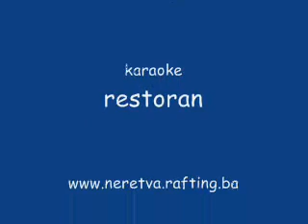5. Magazin- Nek Neretva hladna tece (Rafting od Glavatičeva)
5. Magazin - Nek Neretva hladna tece   (Rafting od Glavatičeva do ušća Rakitnice)